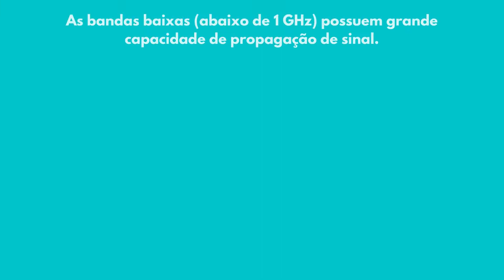Bandas baixas para a América Latina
As frequências do espectro radioelétrico abaixo de 1 GHz terão um papel fundamental na prestação de serviços móveis sem fio e banda larga móvel em áreas de baixa densidade populacional, como áreas rurais e cidades distantes dos grandes centros urbanos.

As faixas de 700 MHz e 600 MHz, agora disponíveis para serviços móveis à escala internacional graças aos processos de migração para a TV digital nos últimos anos, surgem como as principais opções de prestação de serviços nestas áreas, graças às suas capacidades técnicas de propagação.